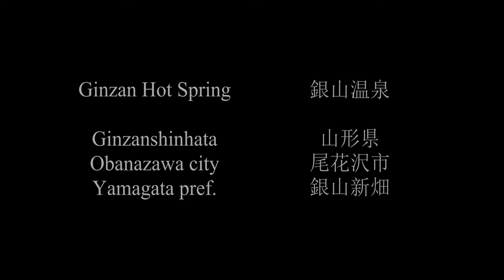銀山温泉 Location of OSHIN movie GINZAN Hot Spring JP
Ginzan Hot Spring

Indfald · Jacob David · Thomas Haahr

Indfald

Producer: Thomas Haahr
Piano: Jacob David
Composer: Jacob David
Composer: Thomas Haahr

💬 The sun, the earth, love, friends, our very breath are parts of the banquet.
-Rebecca Harding Davis